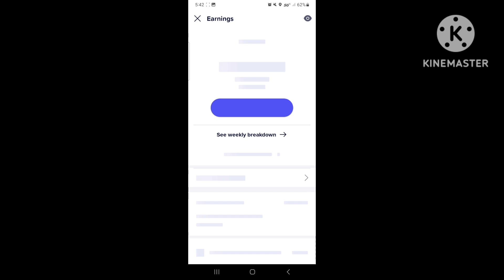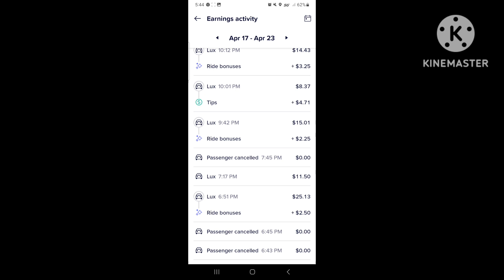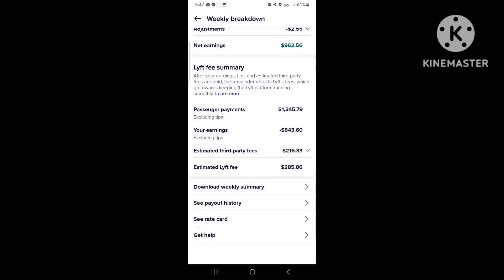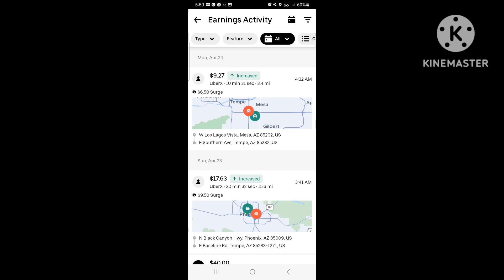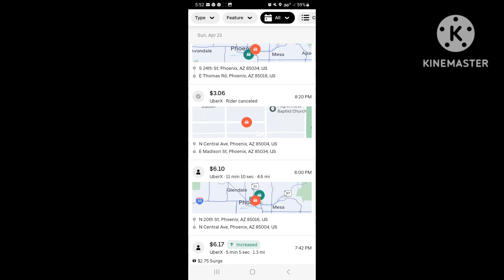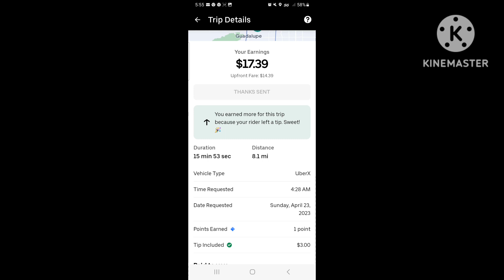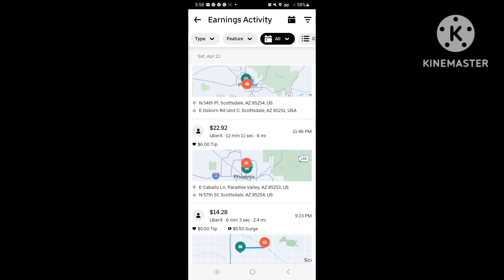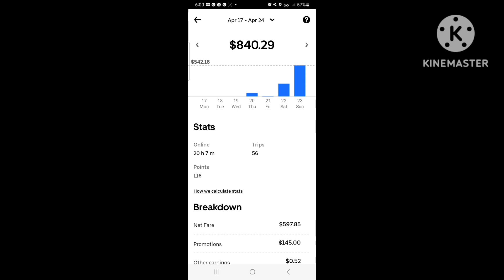Lyft Lux UberX And Quest-Chasing The SMART Way 💰 🚘 💰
I was having a hard time where Lux was sending me horrible offers, so I decided it was a good time time PIVOT and see what UberX could do.

(Lux is a tier on Lyft, if you're wondering.)

I was surprised at how well UberX kept up with my strategy!